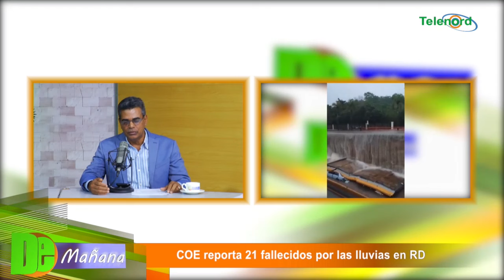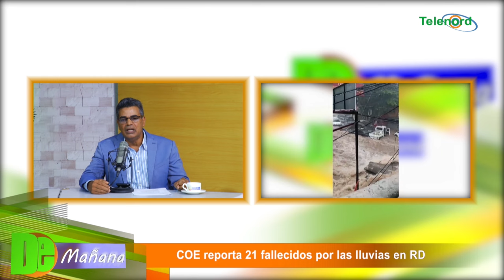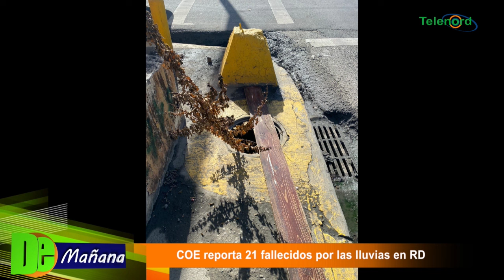COE reporta 21 fallecidos por las lluvias en Rep. Dominicana